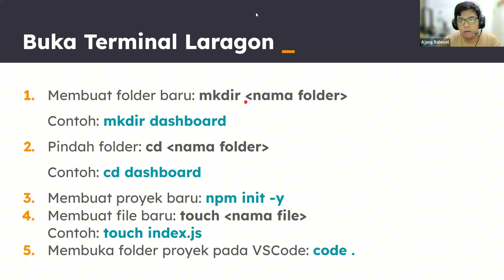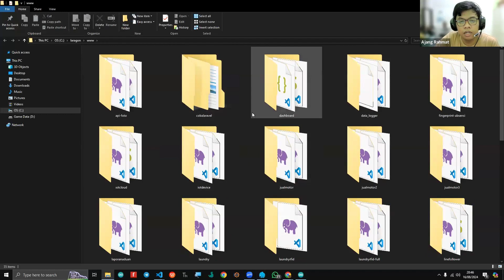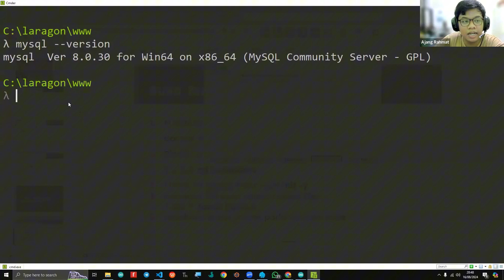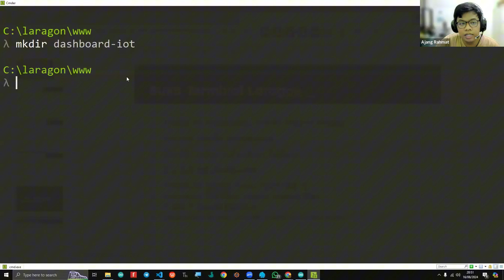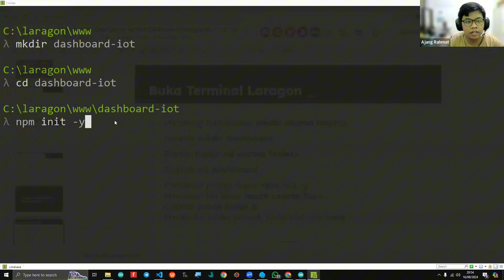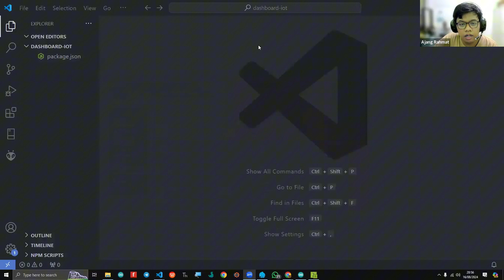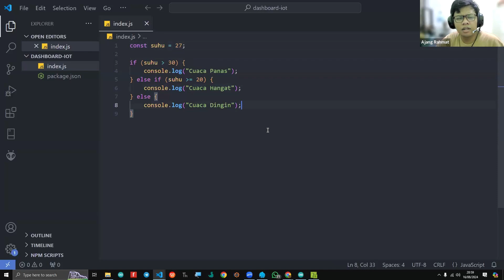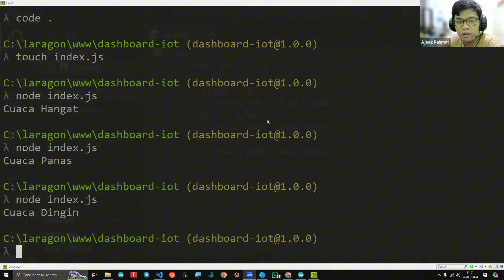Tutorial Arduino Web MQTT NodeJS MySQL | 4. MEMBUAT DAN MENJALAKAN PROYEK NODEJS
🌟TENTANG SAYA

Saya Ajang Rahmat, lulusan S1 jurusan PJJ Informatika dengan peminatan Data Science di UNSIA (Universitas Siber Asia). Saya juga merupakan Founder di Kelas Robot, sebuah platform untuk belajar Robotika, Internet of Things (IoT), dan Artificial Intelligence (AI).